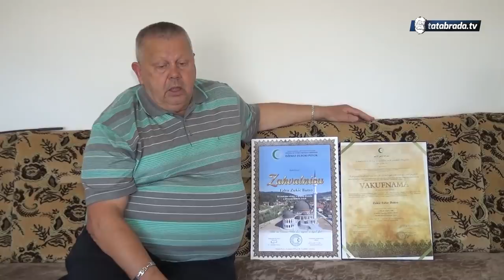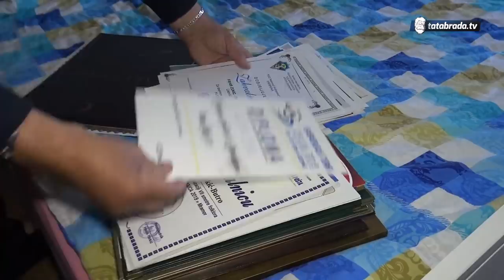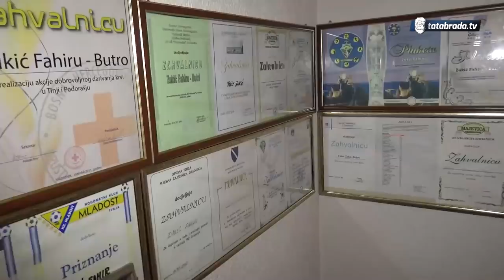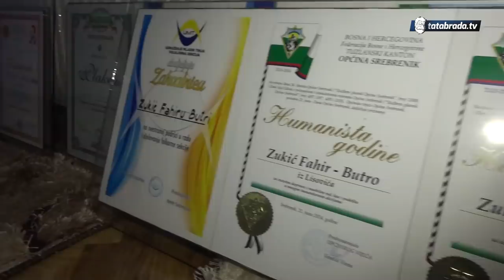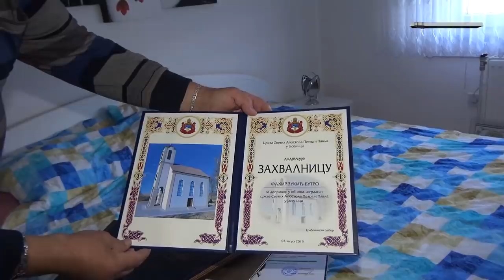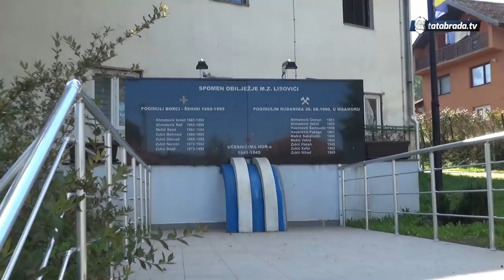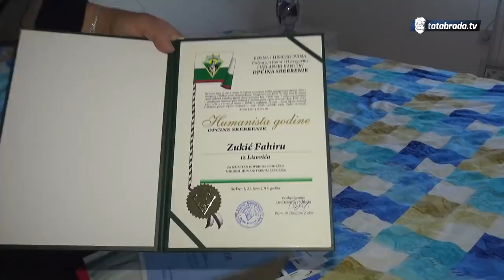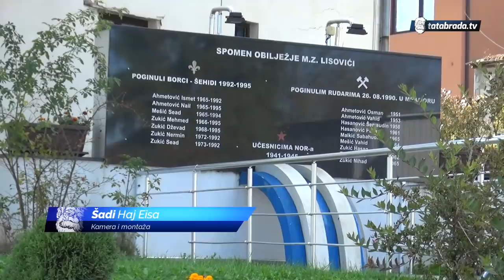Posjeduje preko 200 zahvalnica i plaketa: Priznati humanista Fahir Zukić BUTRO - tatabrada.tv